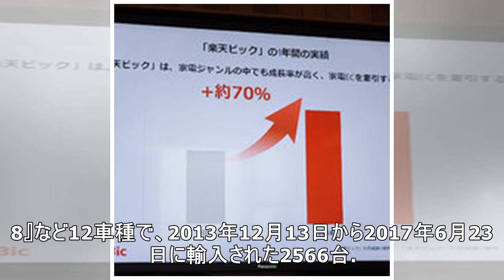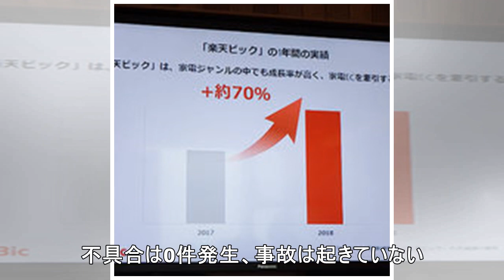アウディ A6やA7など、2566台をリコール 燃料漏れのおそれ